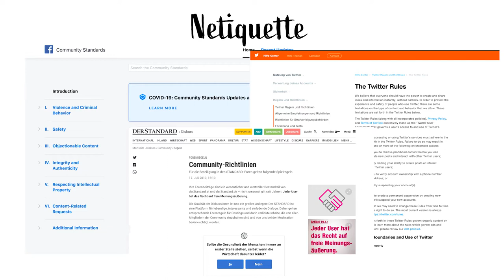[DigiKompStudi] Netiquette (2.4.1)